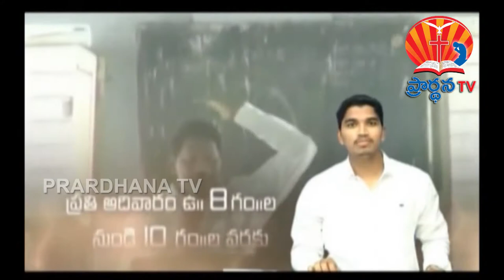K MOSES GARU PART 2 06 10 2017